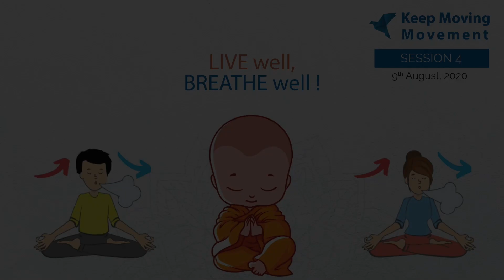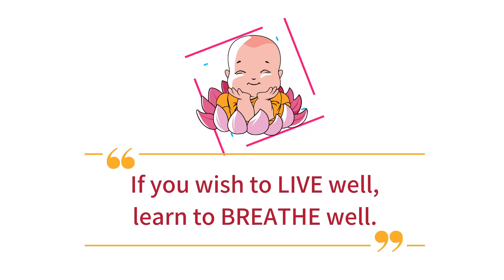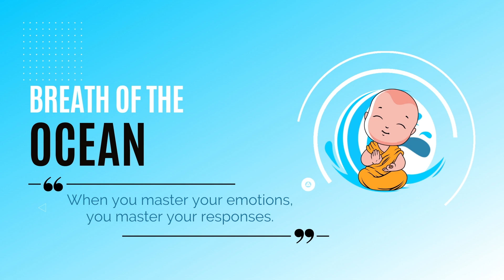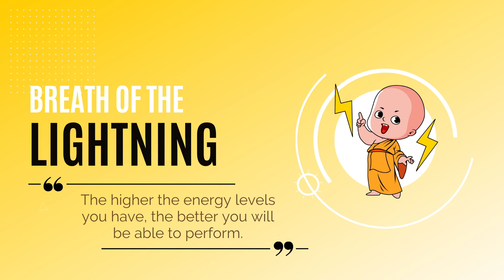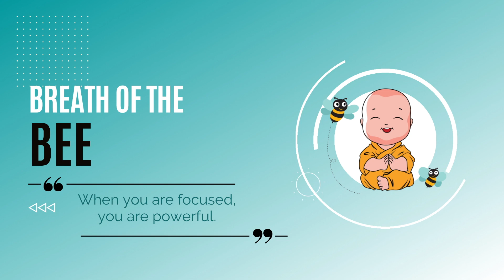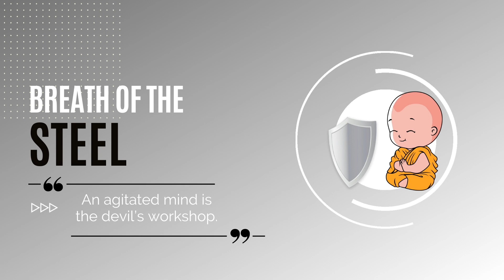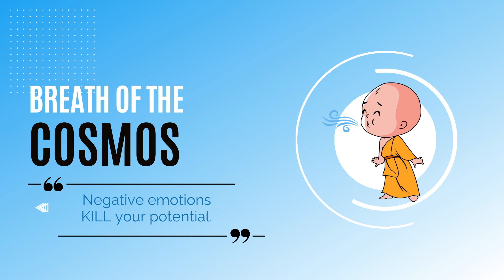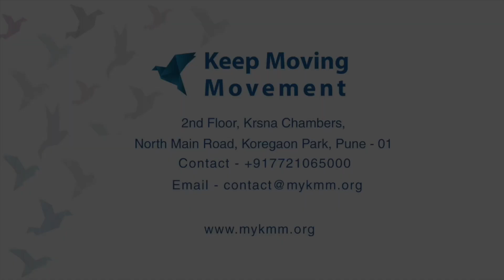KMM 2020 SESSION 4 To LIVE well, BREATHE well (English) by Naren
Time has played host to a vast array of amazing individuals. Let's learn how these LEADERS, DREAMERS, WARRIORS & EXPLORERS made peace with their inner struggles.

They harnessed the power of their breath. Let's practice their secrets and master their skills

Watch the full session to understand how these wonderful BREATHING TECHNIQUES will help us in our lives.

Life School Foundation (NGO) is dedicated to building a “Culture of Inspiration” amongst the teaching and student community. Keep Moving Movement is a volunteer based program which has traveled across 60+ cities in India. It has impacted more than 30,000 teachers and lakhs of students.